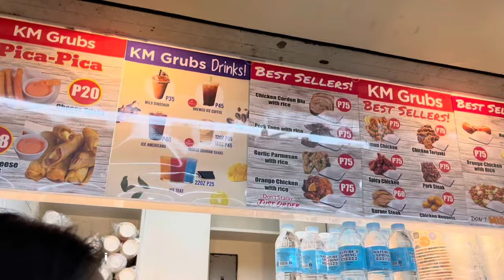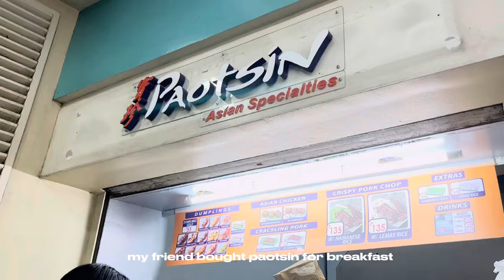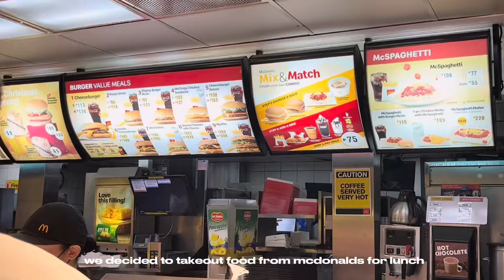Uni Vlog 🔰 | A day in the life of a HUMSS student | FEU High School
hello friends! ๑(◕‿◕)๑

I am a HUMSS student at FEU High School Manila. I’m looking forward to bringing you along with me as I continue my academic years. Hope you enjoy!

Love,
izzy's archives

ˏˋ♡｡⋆faq
name: izzy (ih-zzy)
age: 18 (nov 2004)
ethnicity: filipino
location: manila, philippines
yr level: first year
camera: iphone 13
editing app: canva, vllo, capcut

MUSIC

Selfcare - Demo